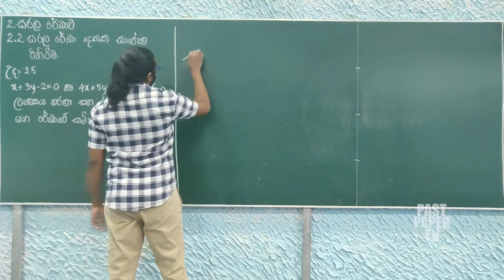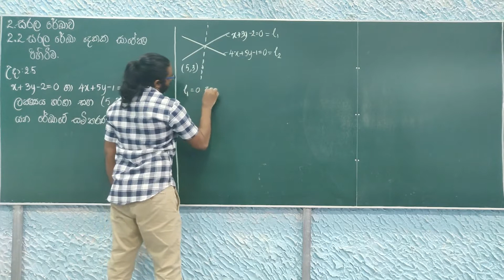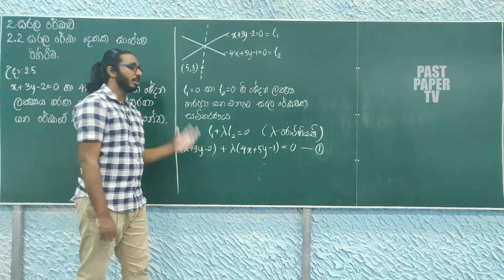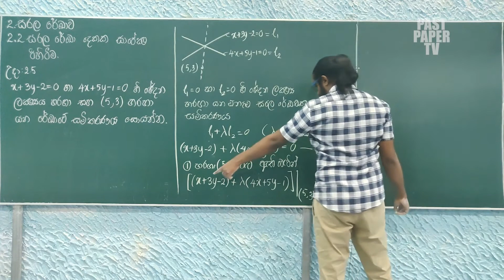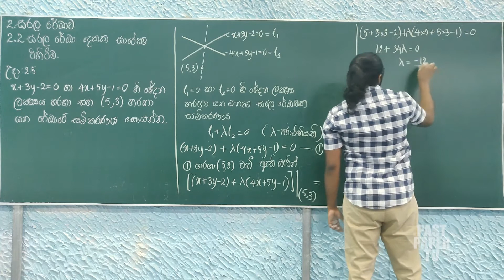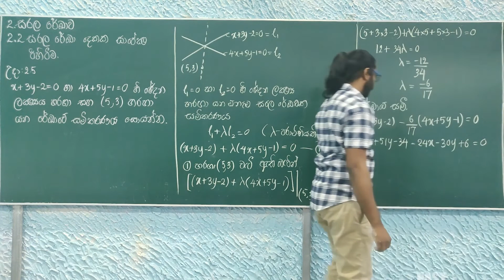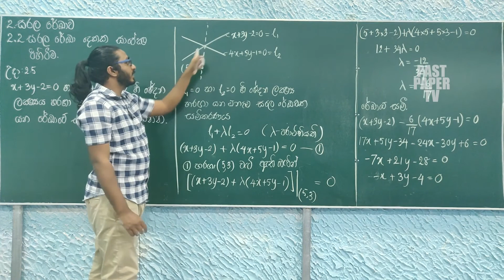S02E12: උදාහරණය 2.5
මෙහිදී සරල ර්‍රේඛාව දෙකක සාපේක්ෂ පිහිටීම ආශ්‍රිත උදාහරණයක් සාකච්ඡා කොට ඇත.

  අම්මා, තාත්තා
  Pantaleon Perera Sir
  Mahen Jecob Sir
  සූරි, අකලංක
  and all the other loved ones for their best support!